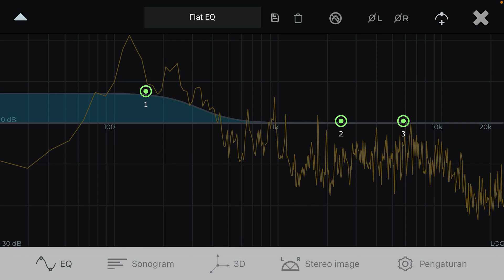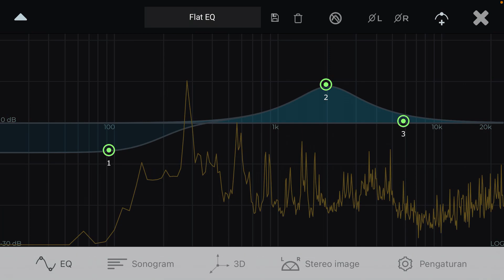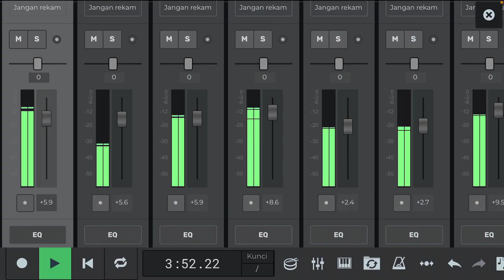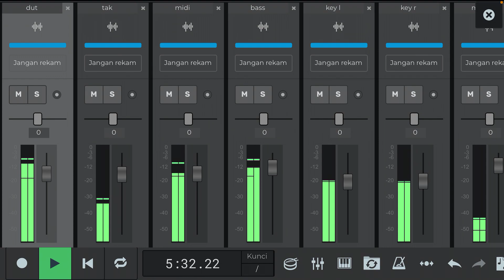Nyanyian rindu, Multitrack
Buat yang mau file multitracknya silahkan diwnload melalui google deive secara gratis